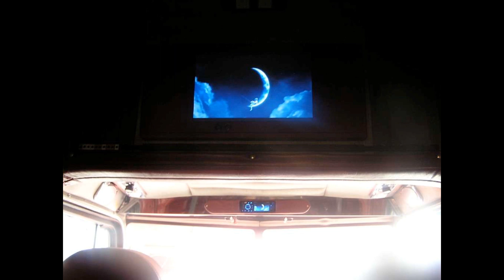Optimus Prime - Peterbilt Truck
For those like me, that really love trucks like this ^^. And also the universe of transformers!!